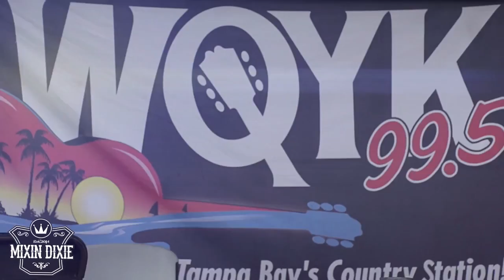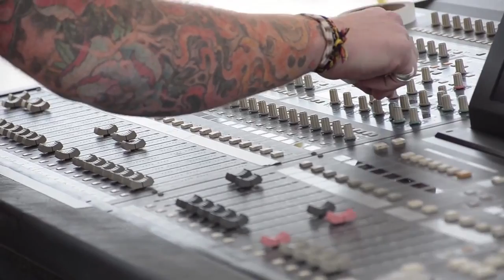Mixin Dixie - Live at Hogans Beach Tampa - Boots on the Beach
Mixin Dixie - Live at Hogans Beach Tampa - Boots on the Beach with Love and Theft, Trailer Choir, Soul Circus Cowboys, Hulk Hogan, and hosted by DJ BARRY CAREW.
Mixin Dixie takes over the stage for its first live performance in Tampa, Florida, July 4th Weekend. Greeted by thousands of the bands local and regional fans.  Hogans Beach made for a beautiful beach background and the country music fans created energy that could be felt like fireworks as the lights hit the stage! Enjoy and share this to your friends! Lots of amazing fans and people in this video! Thanks for supporting MIXIN DIXIE and all that we do! Enjoy y'all!